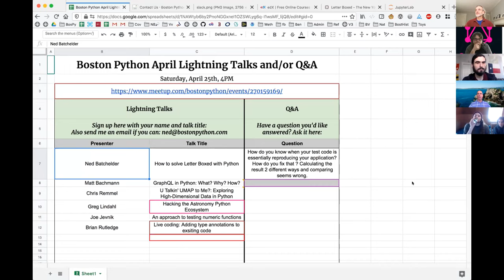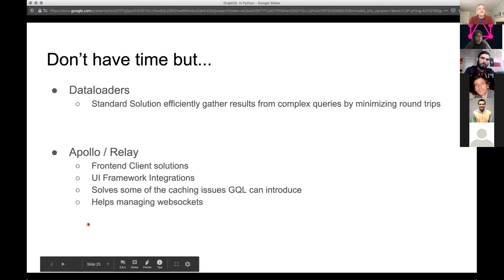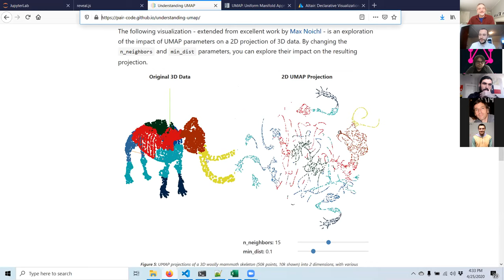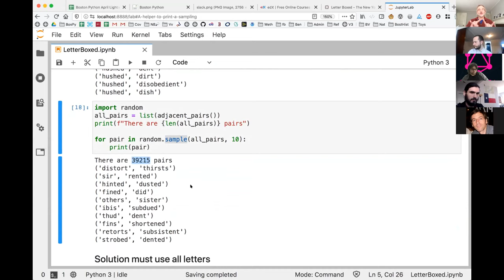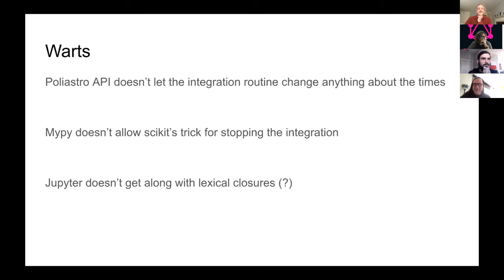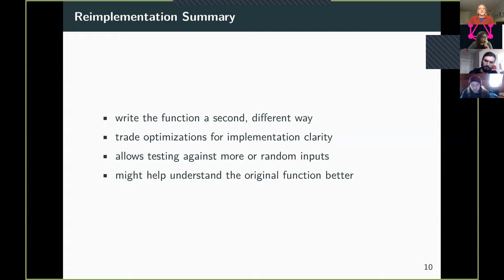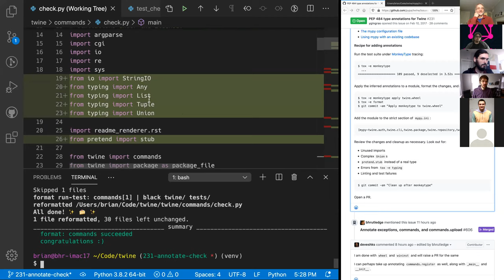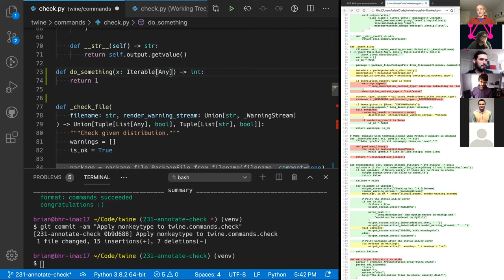Boston Python Online Lightning Talks, April 25, 2020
Matt Bachmann: GraphQL in Python: What? Why? How? @ 3:30
Chris Remmel: U Talkin' UMAP to Me?: Exploring High-Dimensional Data in Python @ 17:05
Ned Batchelder: How to solve Letter Boxed @ 33:00
Greg Lindahl: Hacking the Astronomy Python Ecosystem @ 45:45
Joe Jevnik: An approach to testing numeric functions @ 59:25
Brian Rutledge: Live coding: Adding type annotations to exsiting code @ 1:16:50